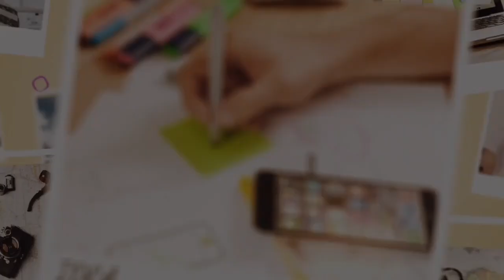Malaysia Work Permit 2023 Update For Visit Visa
MY INSTAGRAM PLZ FOLLOW ME ALSO
I'm on Instagram as @engmudassar. Install the app to follow my photos and videos.
MUDASIR AHMED RANJHA
malaysia work permit
open work permit for malaysia
how to get malaysia work permit visa
malaysia work visa update
work permit malaysia
malaysia work permit visa 2023
how to get malaysia work permit
malaysia visa
malaysia work permit consultants
malaysia visit visa
malaysia
malaysia work permit salary
malaysia work visa online apply